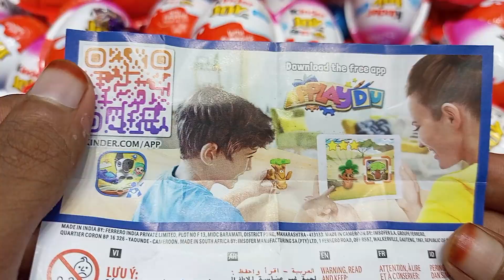Yummy Kinder Surprise Egg Toys Opening - A Lot Of Kinder Joy Chocolate ASMR